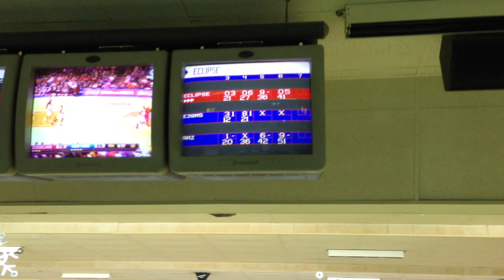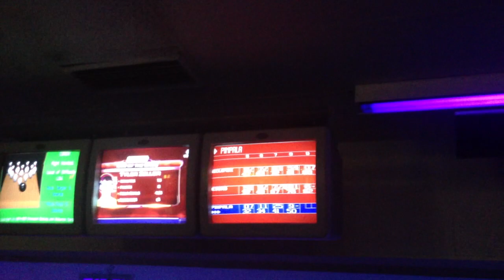BOWLING 12/15/12 - Day 734